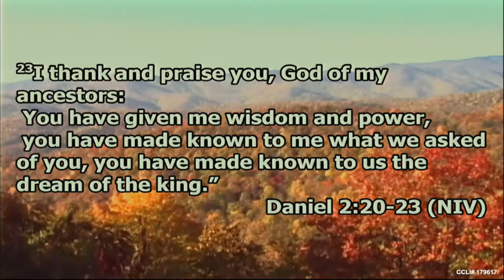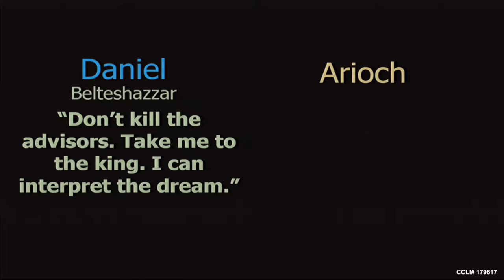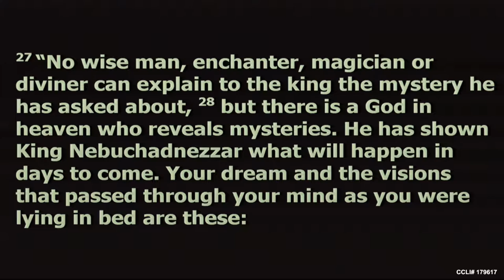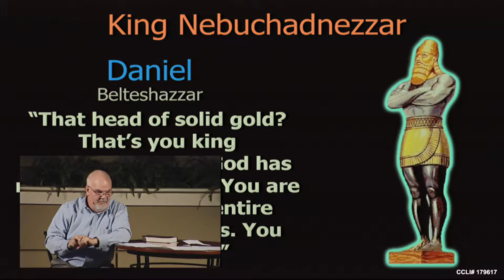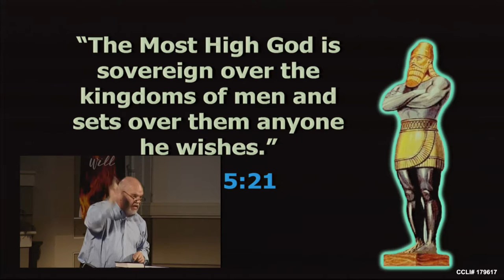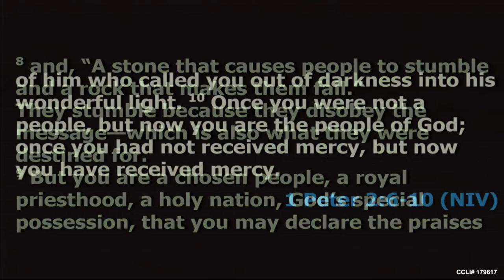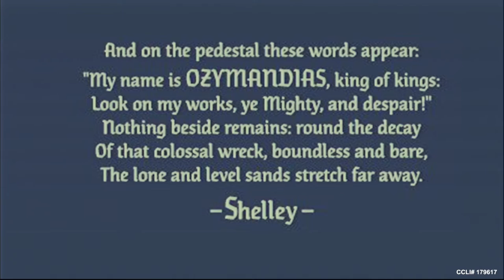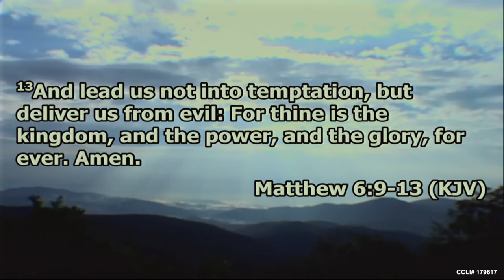Meet the New Boss -- Even If... P2 -- Jody Vickery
Sermon: Meet the New Boss
Series: Even If...P2
Speaker: Jody Vickery
Date: Sept 24, 2017